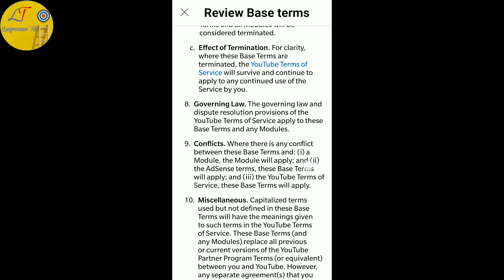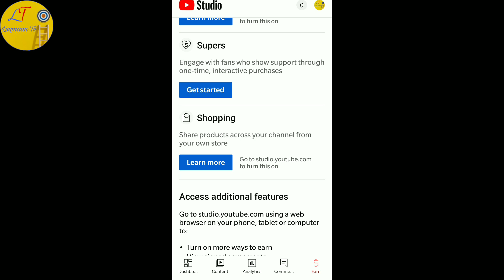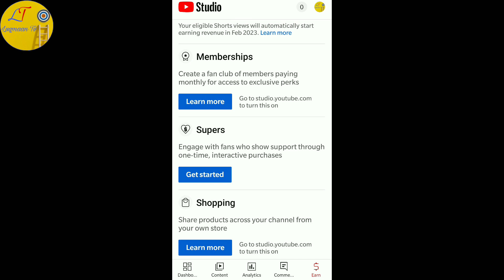Shorts Monetization Update | Action Required:New YPP Contract Terms For All Monetizing Creators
YouTube Shorts Monetization Update | Action Required:New YouTube Partner Program Contract Terms For All Monetizing Creators | Action required: Accept new terms to stay in the YouTube Partner Program and start earning Shorts ads revenue
Action required: Accept new terms to stay in the YouTube Partner Program and start earning Shorts ads revenue

How To Accept New YouTube Term On Mobile | New YPP Terms 2023 | Shorts Monetization Update
| Yt New Updates